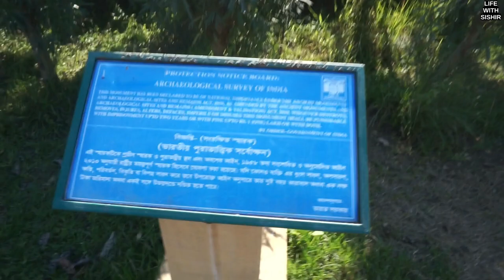COOCHBEHAR TOURIST PLACES | EPISODE 1 | COOCHBEHAR PALACE | COOCHBEHAR RAJBARI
COOCHBEHAR PALACE OR RAJBARI FULL VIDEO